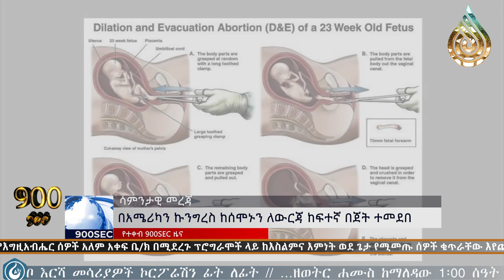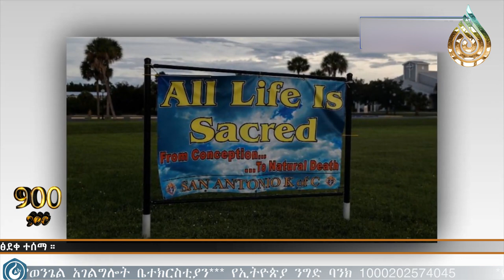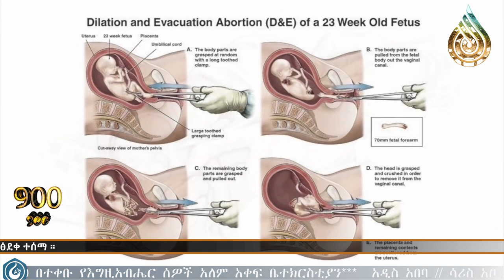ሰበር ዜና....የሳምንቱ ድንቅ....ዜና..... ጥንቅሮች...Weakly News